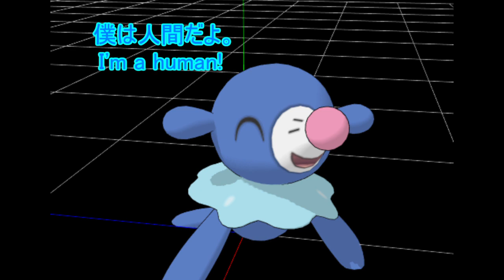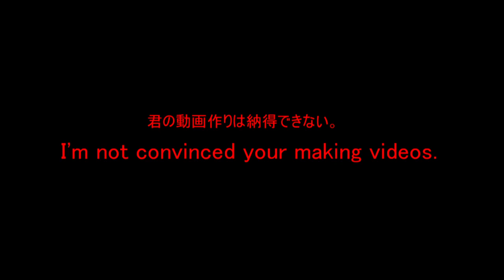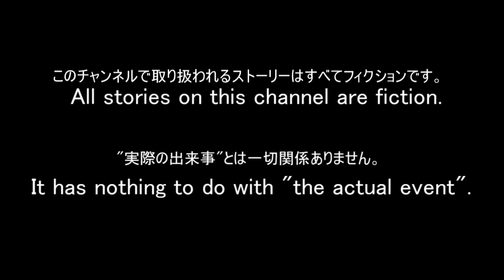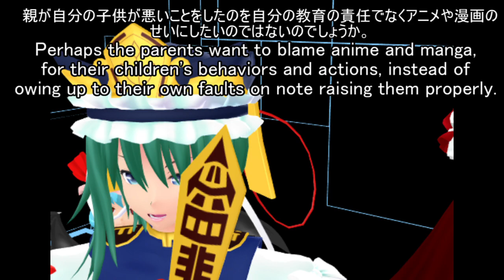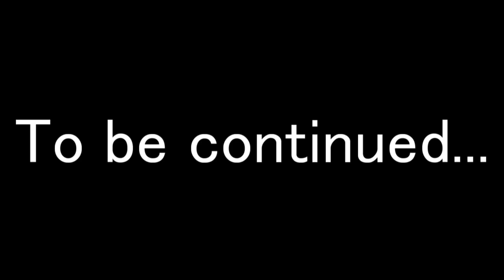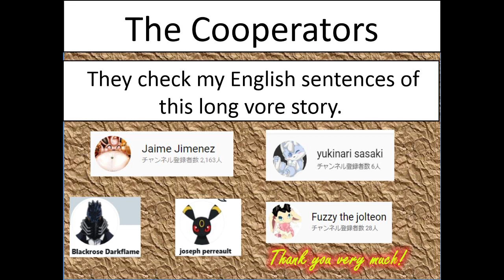【F11】Youtubers in the Pokemon World Extra Story Ep.10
This is a long vore story video.

MMD model(Pokemon)
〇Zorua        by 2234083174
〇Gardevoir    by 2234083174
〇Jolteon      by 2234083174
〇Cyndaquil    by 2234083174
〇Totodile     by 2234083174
〇Goodra       by MMDSatishi
〇Pikachu      by MMDSatoshi
〇Primarina    by GuilTronPrime
〇Popplio      by GuilTronPrime
〇Gengar       by GuilTronPrime
〇Deino        by celestcrowesilvari
〇Zwelious     by celestcrowesilvari
〇Hydreigon    by celestcrowesilvari

MMD model(Touhou)
〇Kanako Yasaka(八坂 神奈子)             by アールビット(ārubitto)
〇Yakumo Yukari(八雲 紫)                 by ゴマボウ(Gomabou)
〇Eirin Yagokoro(八意 永琳)              by フリック(FlicK)
〇Keine Kamishirasawa(上白沢 慧音)　     by フリック(FlicK)
〇Toyosatomimi no Miko(豊聡耳　神子)     by キノコル(kynokoru)
〇Hijiri Byakuren(聖白 蓮)               by ムクニム(mukunimu)
〇Komeiji Satori(古明地 さとり)          by にがもん(Nigamon)
〇Komeiji Koishi(古明地 こいし)          by anek
〇Doremy Sweet(ドレミ― スイート)        by dashi
〇Houjuu Nue(封獣 ぬえ)                  by kaoru
〇Hakurei Reimu(博麗霊夢)                by ki
〇Remilia Scarlet(レミリア スカーレット) by moto
〇Okina Matara(摩多羅隠岐奈)             by schwars

MMD model(Others)
〇Spider     by Winthrop
〇Spider man by Set

MMD model(Item)
○Stomach Model    by リーチ一発(Reach Ippatsu)
〇Sea              by Asado
〇Scarf(rossi)     by ろっし(rossi)
〇Goggles          by ロウロー
〇Type20 AR Ver0.1 by クヌギ＝椚
〇Coat             by 赤緑青
〇Hat              by もかだ

MMD stage
〇wire_stage6      by youkan

BGM
〇OtoLogic
〇Music Atelier Amacha(日本語表記:甘茶の音楽工房)
〇紅魔郷　『 ラクトガール　～ 少女密室 』アカシックレコードリミックス  by ES       nc173619
〇Huzin ajapa

Pokemon voice from
〇ひこちゃんず

Voice
ゆっくりMovieMaker